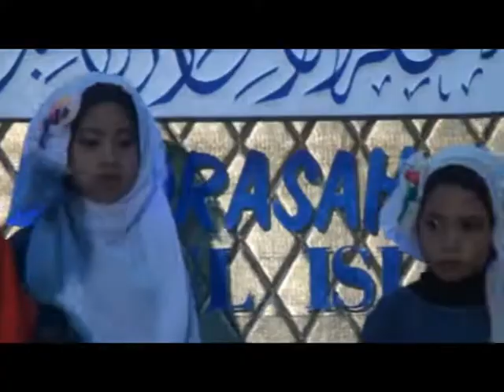Attarbiyatul Islamiyah 2017 4